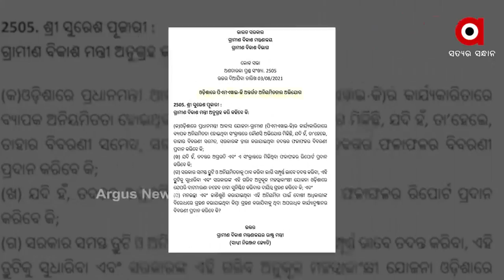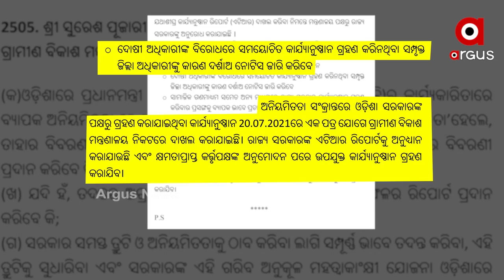ମନ୍ତ୍ରୀ ଓ ସଚିବଙ୍କୁ ଖସେଇବାକୁ ତଳିଆ ଅଧିକାରୀଙ୍କ ଉପରେ ହୋଇଛି କାର୍ଯ୍ୟାନୁଷ୍ଟାନ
ଲୋକସଭାରେ ପହଞ୍ଚିଲା ରାଜ୍ୟର ଆବାସ ଦୁର୍ନିତି ପ୍ରସଙ୍ଗ । ବରଗଡ ସାସଂଦ ସୁରେଶ ପୂଜାରୀଙ୍କ ପ୍ରଶ୍ନରେ ବିଭାଗୀୟ ମନ୍ତ୍ରୀ ସ୍ବାଧୀ ନିରଞ୍ଜନ ଜ୍ୟୋତିଙ୍କ ଉତ୍ତର ରାଜ୍ୟ ସରକାରଙ୍କ ଆବାସ ଦୁର୍ନିତିର ମିଛକୁ ପଦାରେ ପକାଇଛି । ଏଥିରେ ମନ୍ତ୍ରୀ କହିଛନ୍ତି, ଫନି ପ୍ରଭାବିତ ଅଞ୍ଚଳରେ ୭୭୫ ଜଣଙ୍କ ମଧ୍ୟରୁ 696 ଜଣ ଅଯୋଗ୍ୟ ହିତାଧୀକାରୀ ଥିବା ରାଜ୍ୟ ସରକାର ସ୍ବୀକାର କରିଛନ୍ତି ।